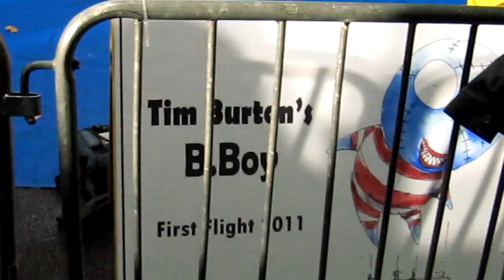Annual Macy's Balloon Inflation, NYC, 11/23/2011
the inflation is just as big an event for many (NYers and tourists alike) as the actual parade. it was so crowded i didn't wanna shoot more video, just an overview. hope you enjoy. thanks for watching.